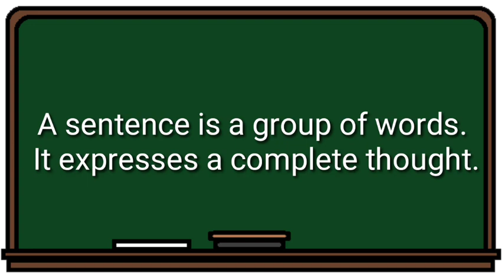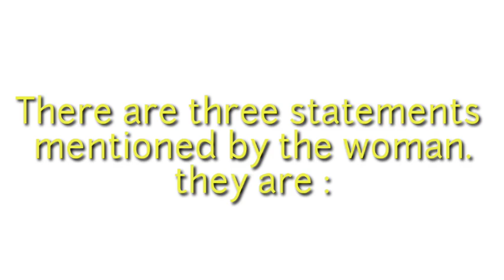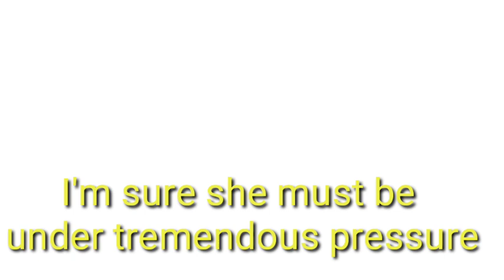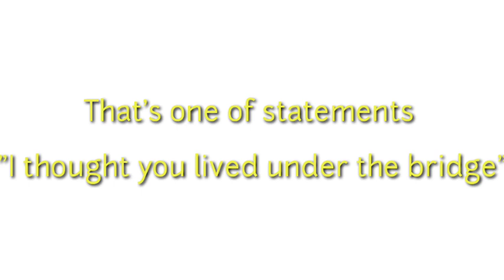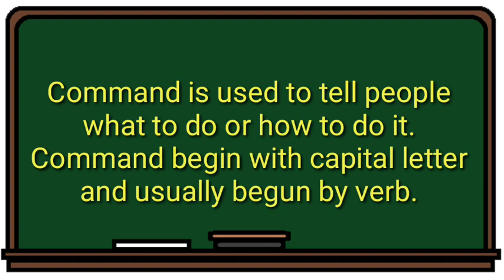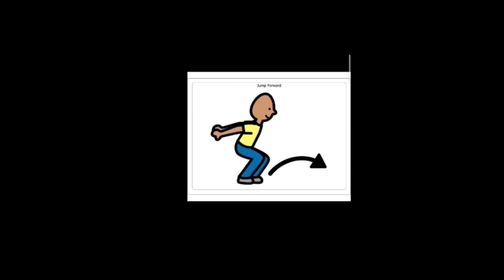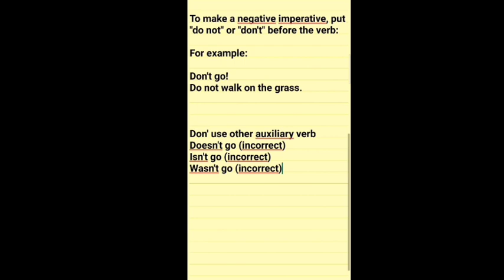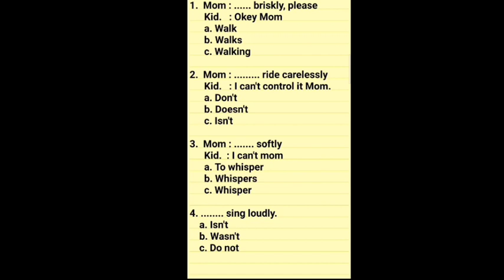Statement and Command Grade 5